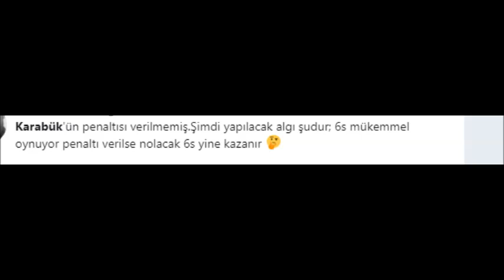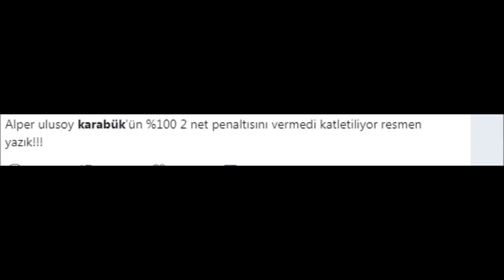Karabük'e neden penaltı veremiyor